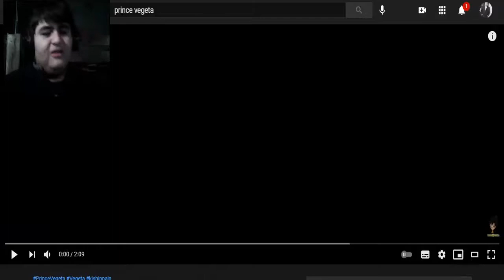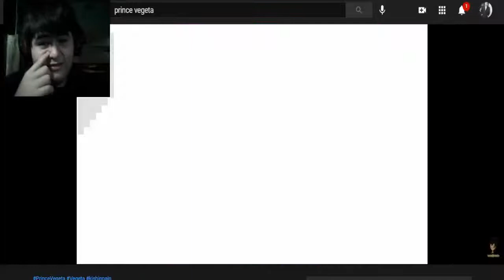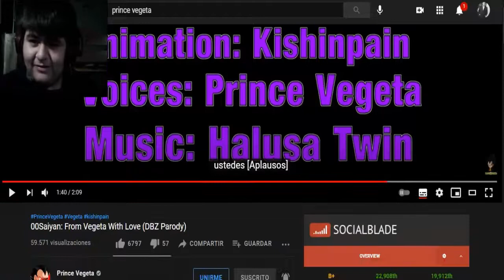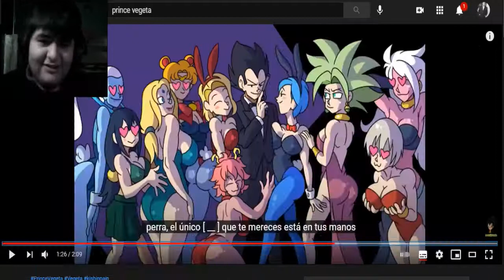ESTO YA ES DEMASIADO 😮😱00Saiyan: From Vegeta With Love (DBZ Parodia) REACCIÓN